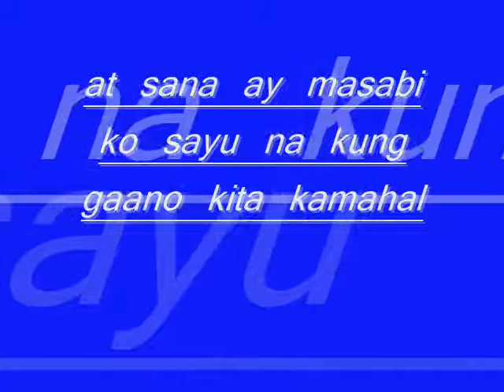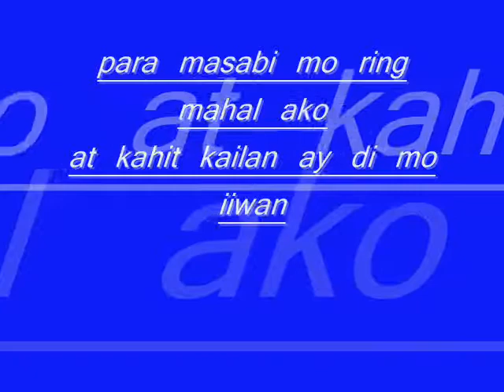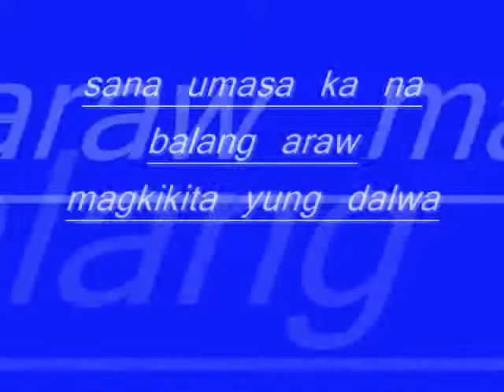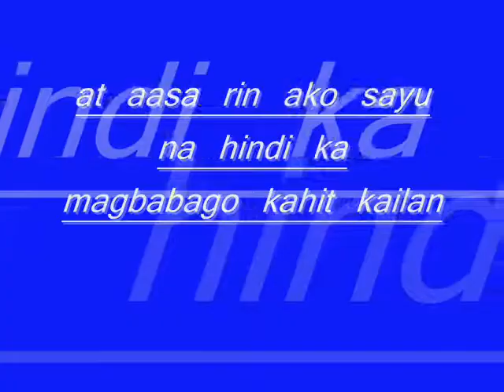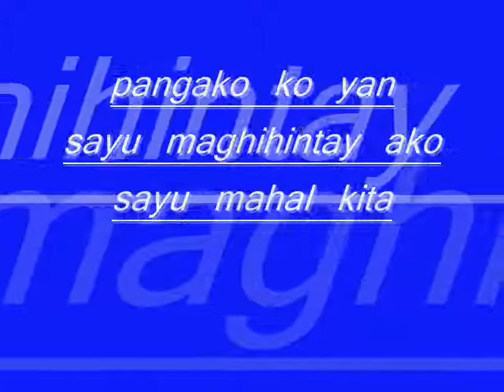alay ko sayu mahal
alay ko sayu mahal ko